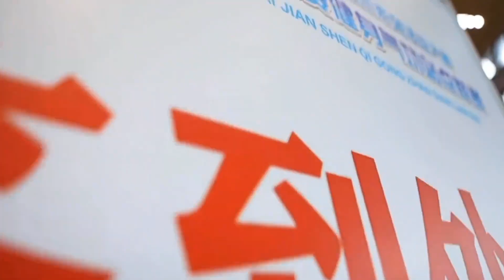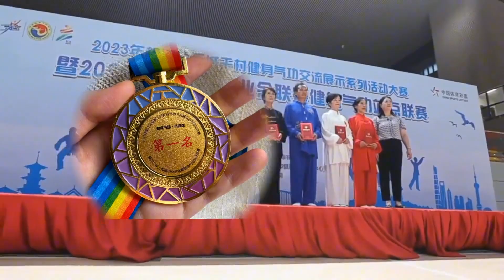2023上海城市业余联赛健身气功站点联赛松江赛区，沈师兄摘二金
以天地自然为师，摹古习今，在学习太极养生的路上和大家一起学习，一起体悟，一起美好